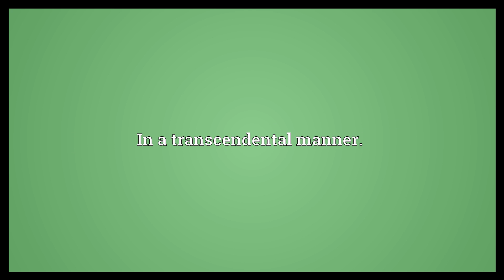Transcendentally Meaning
Video shows what transcendentally means. In a transcendental manner..  Transcendentally Meaning. How to pronounce, definition audio dictionary. How to say transcendentally. Powered by MaryTTS, Wiktionary